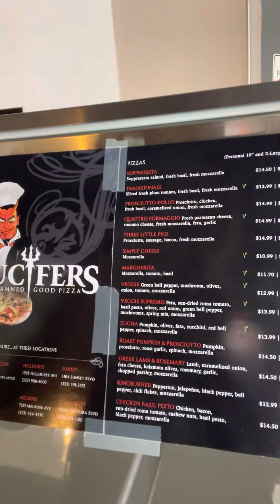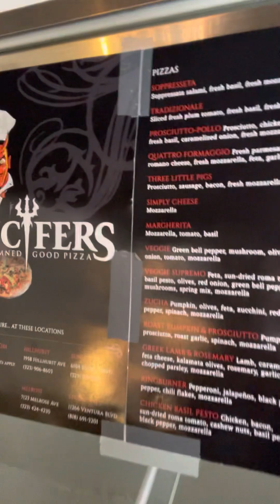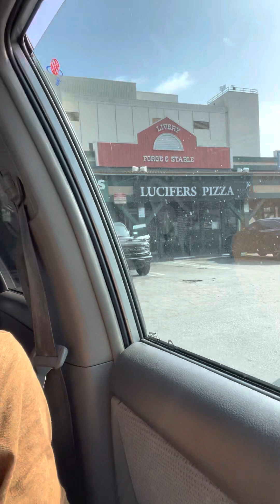Lucifer’s Pizza (The End Times Are Drawing Near)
These videos are eye opening. Take a look at them and spread the word

That last video is eye opening. It is 5 hours long but the blindfold will be removed. Let’s expose wickedness and not partake in it.